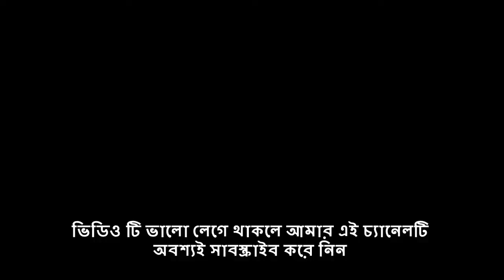Beautiful Nature Near Dhaka City at Manikdia Demra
Nature is always beautiful for everyone. You can't believe that, this natural place is located in very near from Dhaka City. Actually it is located into Dhaka city- Demra, Dharmikpara.
You can have a very cool  morning with lots of natural scene in this place.

পদ্মার মাওয়া এর অসাধারণ সৌন্দর্য দেখতে ক্লিক করুনঃ

মিরপুরের ছোটো দিয়াবাড়ি যারা দেখেন নি তাদের জন্য এই ভিডিও টিঃ

ইনানী সমুদ্র সৈকতের অপরূপ সৌন্দর্য উপভোগ করতে দেখুনঃ

সিলেটের অভিজাত পাঁচ তারকা হোটেল রিসোর্ট “দ্যা প্যালেস”

ঢাকার খুব কাছের একটা অসাধারণ গ্রাম, সাবদি, যেখানে ফুল চাষ হয়

1. In 2021 live Celebration of international Mother Language Day (21 February)

2. কক্সবাজারে সৌন্দর্য আমার ক্যামারায় ধারণ করা ভিডিওঃ

3. কক্সবাজারের প্রবাল পাথরের সৈকত পাটুয়ারটেক

5. মিঠামইনের অসাধারণ মুহুর্তঃ

7. তুরাগ নদী, তেরো মুখ – কিভাবে যাবেন ?

8. ঢাকার সবচেয়ে কাছে সবচেয়ে সাধারণ প্রাকৃতিক পরিবেশঃ বেরাইদ